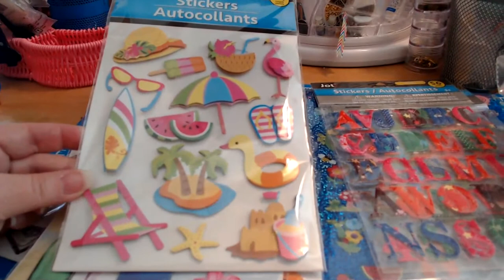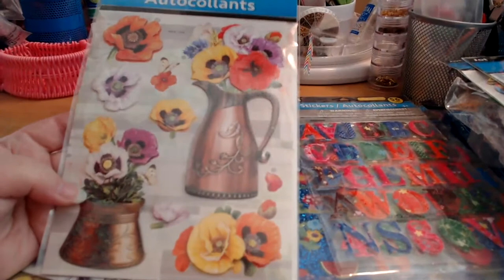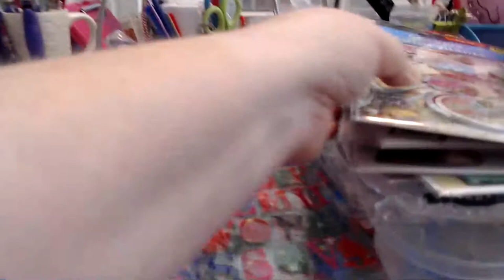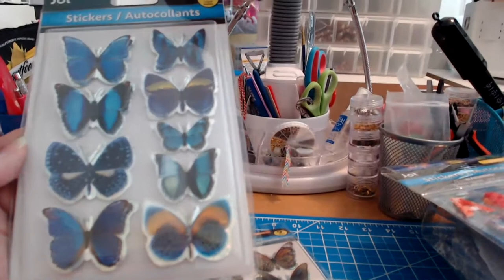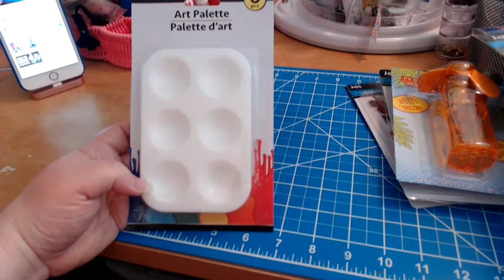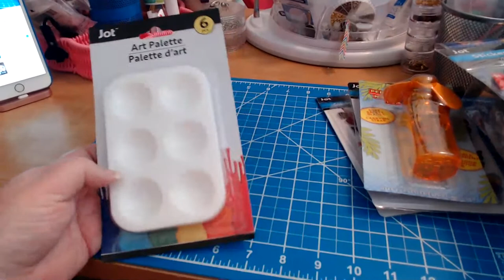Back to our Broadcast CraftyCreators Supply Haul Part 2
Sorry about that, y'all. iPhone overheated outside during the 1st part of the stream. This will actually show the supplies and have a little gabbing.

Please give this video a thumb's up & SHARE with friends if you enjoyed it. Thanks sparkly bunches for your support!

I'm often asked about various supplies that I use and enjoy. You may view some of my favorites here at my Amazon

My new Logitech webcam mentioned in the streams